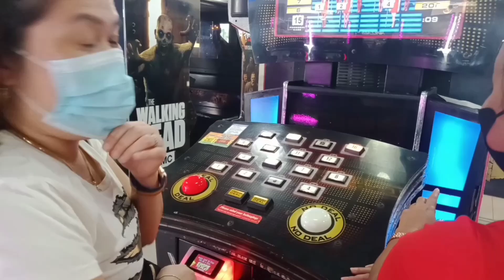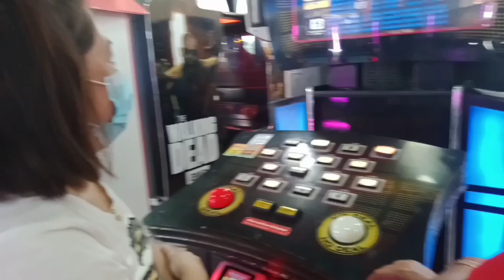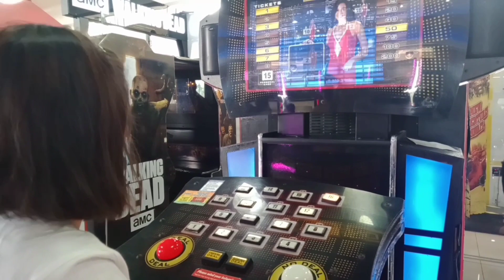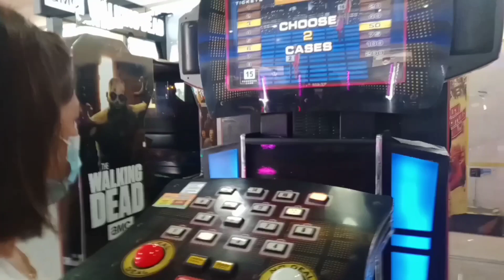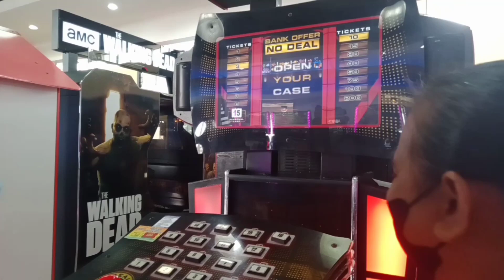Lets Play Deal or No Deal 🤝 with aq sidalz ..